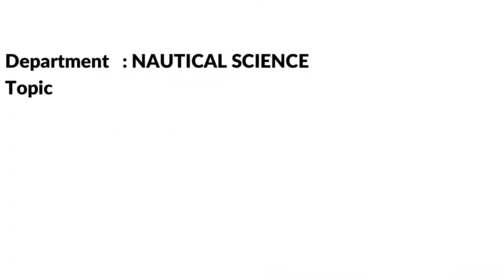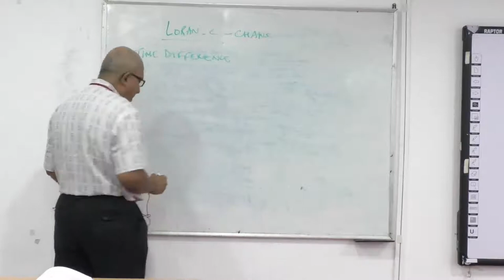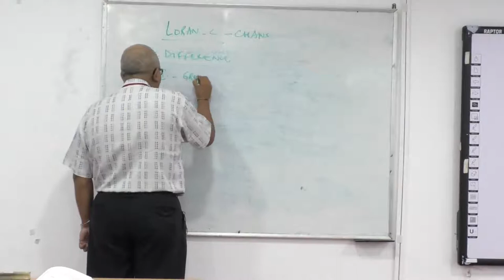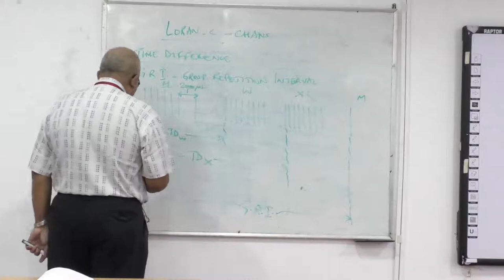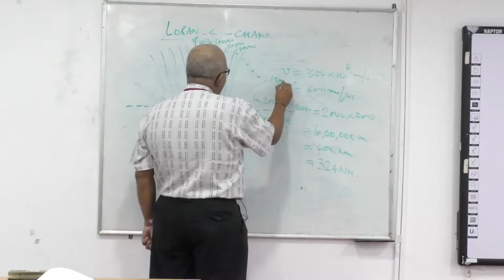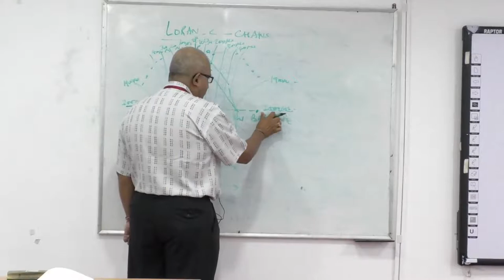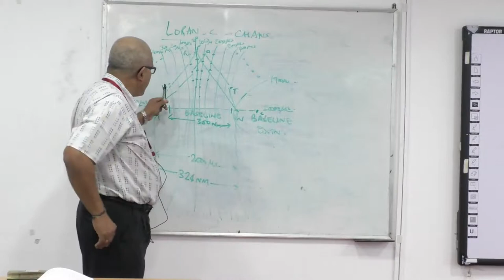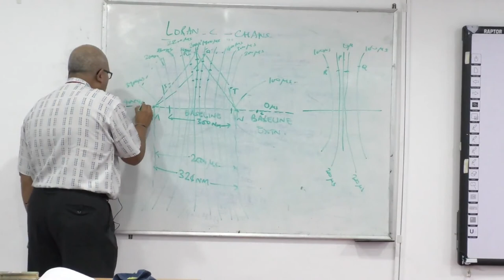LORAN-C by CAPT. P.S.V. SAGAR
LORAN-C by CAPT. P.S.V. SAGAR, Department of Nautical Science, AMET Deemed to be University, #135, East Coast Road, Kanathur - 603112, Chennai